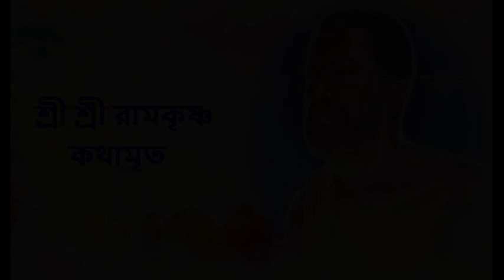কথামৃত (শ্রীম কথিত) Part 157 - Sri Ramakrishna Kathamrita reading